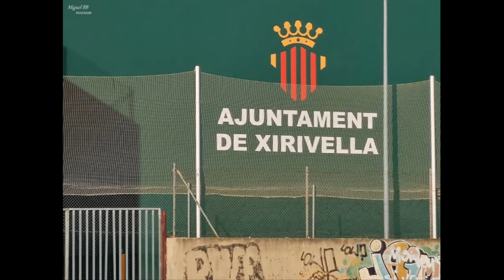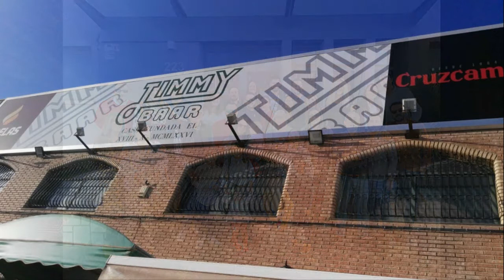!! CHIRIVELLA CITY !!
Miguel BB